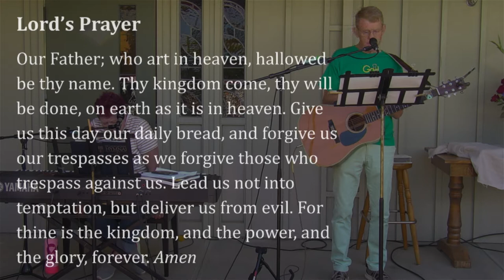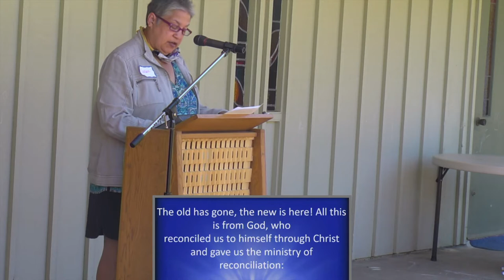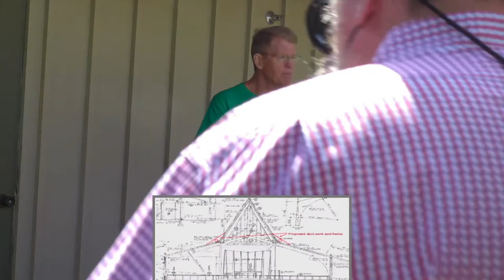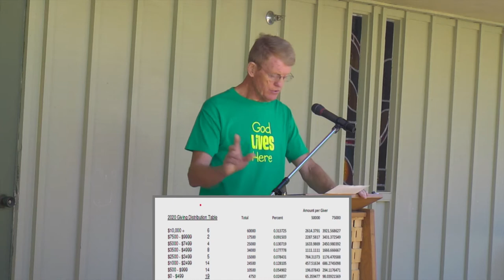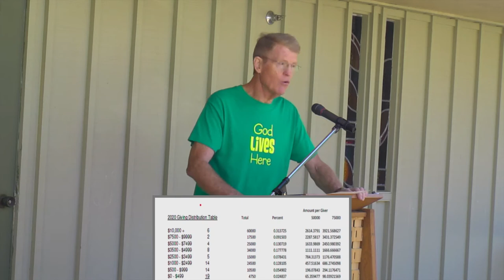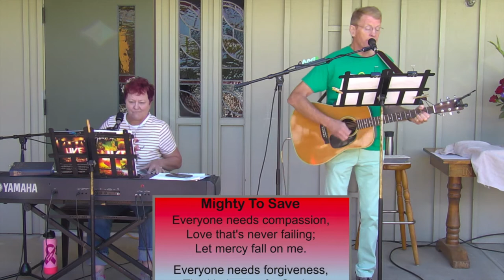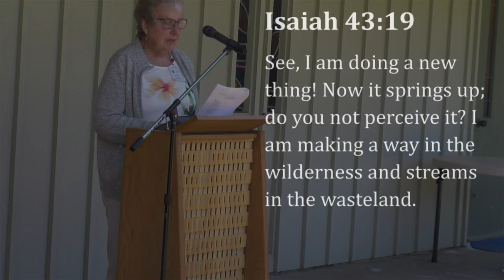Worship July 4th - Welcome Pastor Jo Ann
In this Lay Led service we listen to scripture and sing many praises. Bob presents a new stewardship drive. Carolyn gives a lovely introduction and finally we meet Pastor Jo Ann Schaadt. Pastor Jo Ann tells us about her philosophy and spends some time in conversation with our children. Service is punctuated with a fly over from the 142nd Wing (no pictures provided but the sound is impressive). Pastor Jo Ann ends service with a moving Benediction.